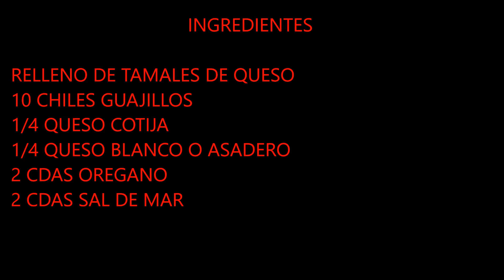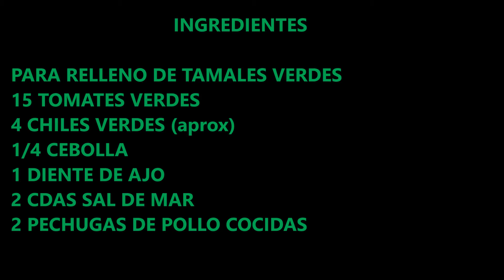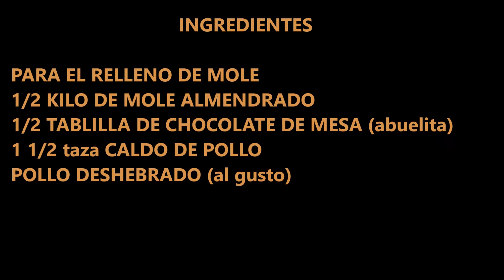Tamales Mexicanos de queso y guagillo, verdes y de mole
Aprende paso a paso como hacer desde la masa de tus tamales, los rellenos y todo el proceso de preparación!